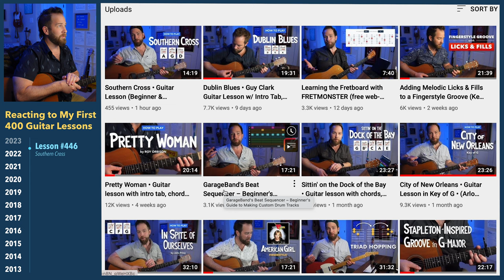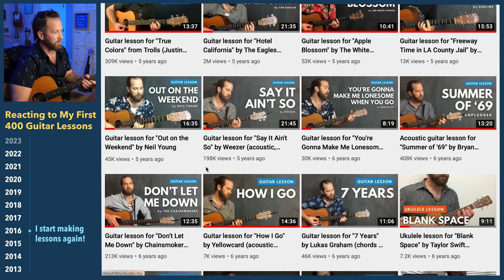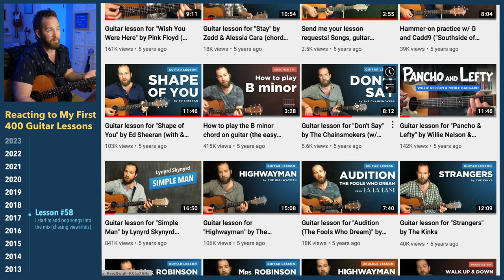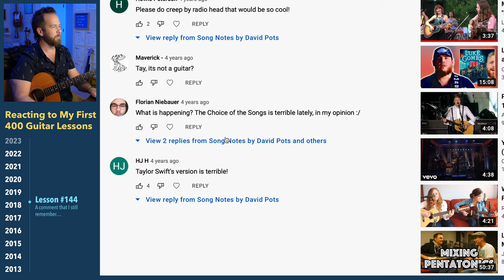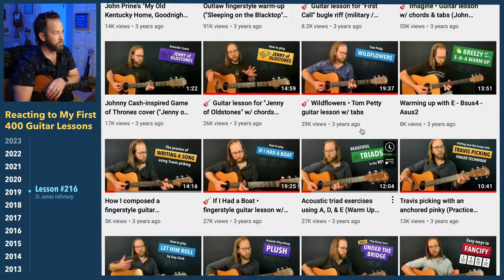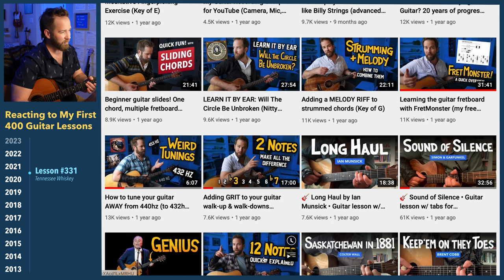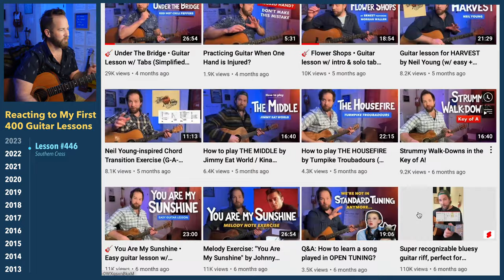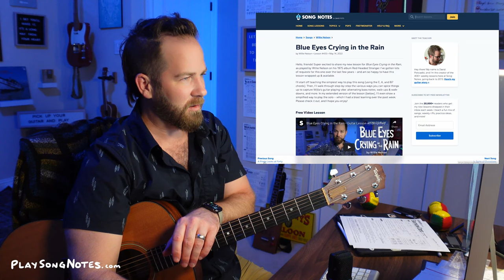400 Guitar Lessons... What Have I Learned?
I recently posted my 400th guitar lesson on YouTube, and wanted to take a quick moment to look back at the long & winding road from there to here!

I started off back in 2013, having just discovered that folks were posting video lessons online. I thought I’d give it a try and quickly posted ~15 videos over a few week period. At the time, this was a fun experiment to me – and nothing more.

A few years later, not having posted anything since that initial batch of uploads – I got the itch again. In 2015 I resumed posting, and a few months later I decided to get serious about posting weekly lessons. I kept at, week after week, and here we are!

I posted my 400th video in November 2021, and as of the time I’m writing this (August 2022) I just posted my 450th lesson. A lot has happened during the last few years: creating PDF downloads for my lessons, building a website, launching membership, etc – and all the while, the train of weekly lessons is cranking along nicely. No plan on stopping.

So, I just wanted to take this moment and look back at the last 400 videos. Reflect on my changing goals, the different eras I went through when it comes to song selection, and other such things. I hope you enjoy the look back!

Browse all my lessons @ songnotes.net